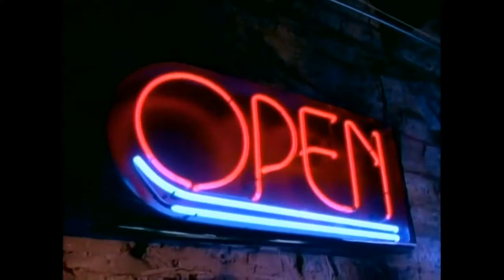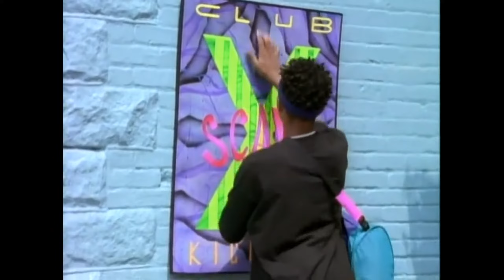Xscape Just Kickin' It reversed